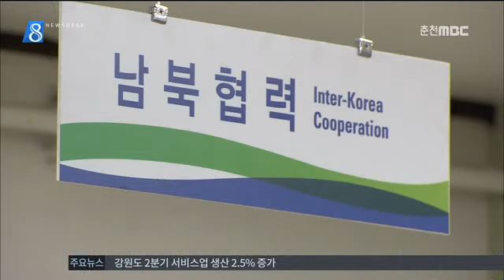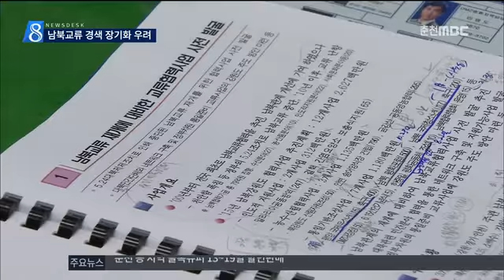춘천MBC뉴스 [R] ‘지뢰 도발’ 남북교류 재개 ‘찬물’